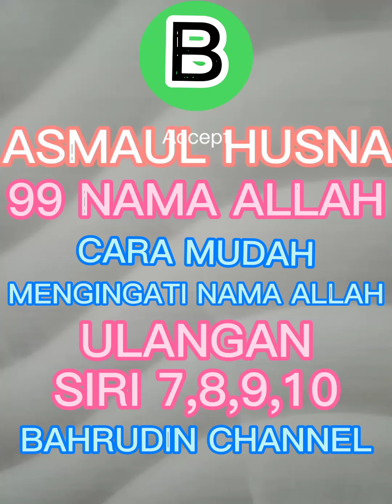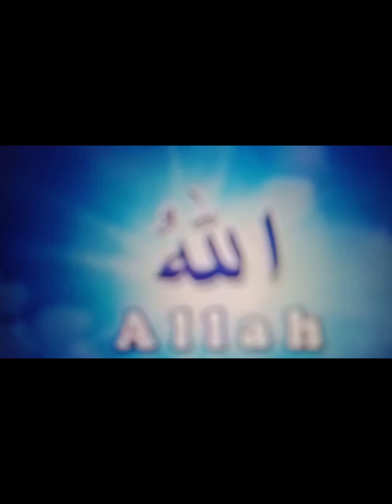ASMAULHUSNA. ULANGAN SIRI 7,8,9,10